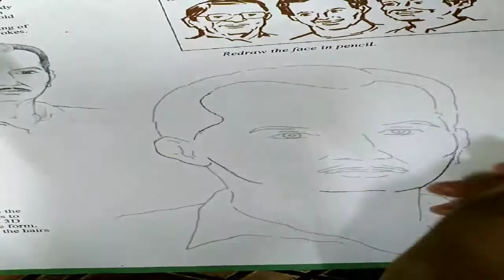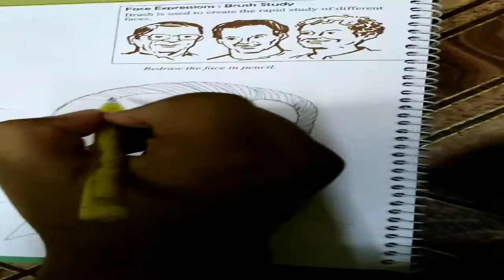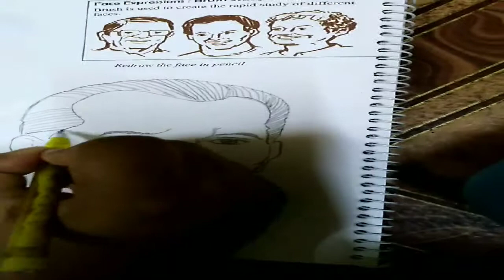7th Art plus (step by step drawing)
Only for iisj students. If anyone wants this can by from any book store